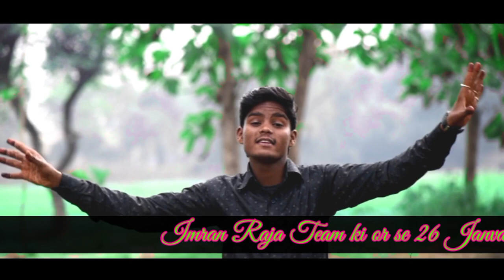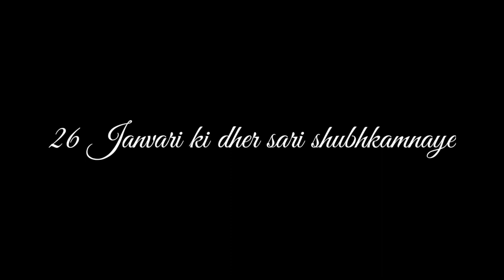Hindustan Hamara Hai// Imran Raja Team//